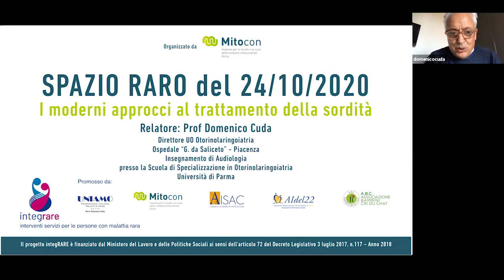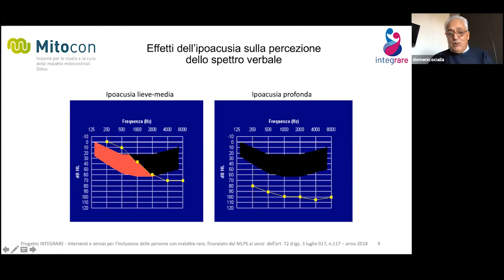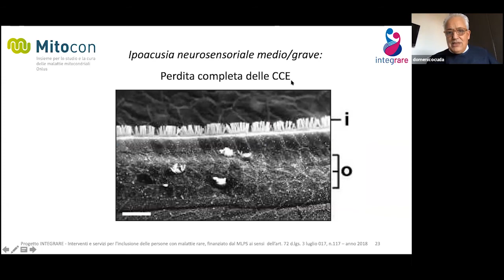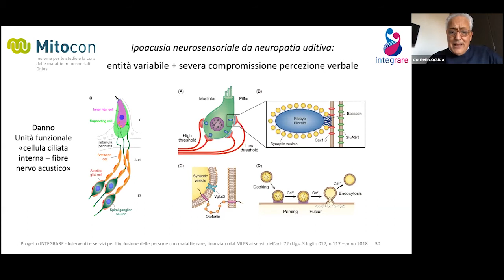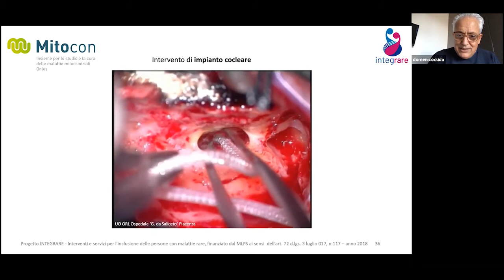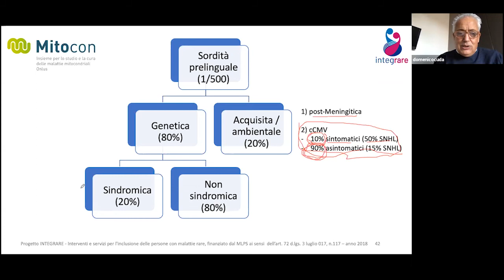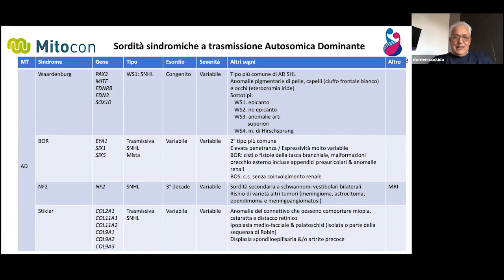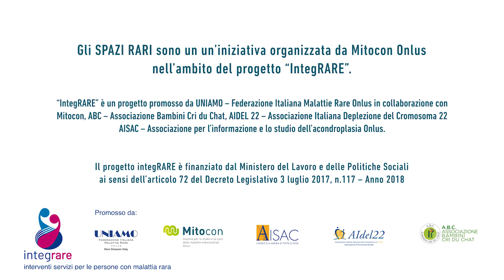Spazio Raro “I moderni approcci al trattamento della sordità” - 24.10.20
Lo SPAZIO RARO   “I moderni approcci al trattamento della sordità” è il sesto appuntamento degli "SPAZI RARI - Percorso formativo sulla gestione quotidiana della malattia", una serie di 11 incontri mensili in videoconferenza, da marzo 2020 a gennaio 2021, organizzati da Mitocon Onlus nell'ambito del progetto “IntegRARE". Gli incontri sono rivolti a persone con malattia rara, familiari e caregiver per fornire un supporto a distanza su come affrontare la malattia rara nella sua quotidianità. .

In questo incontro, dal titolo “I moderni approcci al trattamento della sordità”, il Prof. Domenico Cuda, Direttore dell’U.O. di Otorinolaringoiatria dell’Ospedale “G. da Saliceto” di Piacenza, parlerà della perdita uditiva, dei vari quadri sindromici e dell’associazione con le malattie rare, in particolare con le patologie mitocondriali. Vedremo anche le varie tecniche diagnostiche e i vari trattamenti per migliorare la qualità della vita di chi ha problemi uditivi, tra cui la chirurgia, gli apparecchi acustici e la bionica uditiva.

Il progetto “IntegRARE” è promosso da UNIAMO - Federazione Italiana Malattie Rare Onlus, ABC - Associazione Bambini Cri du Chat, AIDEL 22 - Associazione Italiana Deplezione del Cromosoma 22, AISAC - Associazione per l’informazione e lo studio dell’acondroplasia Onlus e Mitocon - Insieme per lo studio e la cura delle malattie mitocondriali Onlus e finanziato dal Ministero del Lavoro e delle Politiche Sociali ai sensi dell’articolo 72 del Decreto Legislativo 3 luglio 2017, n.117 - Anno 2018.